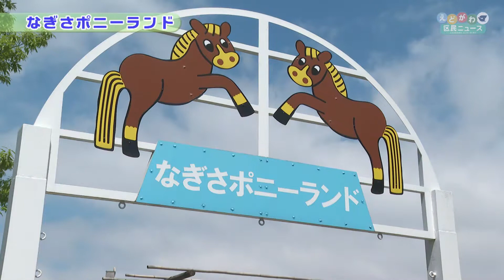のぞいてみたよ！休園中のポニーランド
区内2か所のポニーランドは、現在休園中ですが、ポニーたちは毎日元気に過ごしています。ぽかぽか陽気の下、広い芝生でのんびり過ごしたり、馬車をひく練習にも一所懸命励んでいました。かわいいポニーたちの様子をぜひご覧ください。